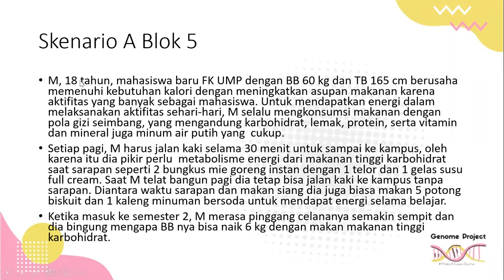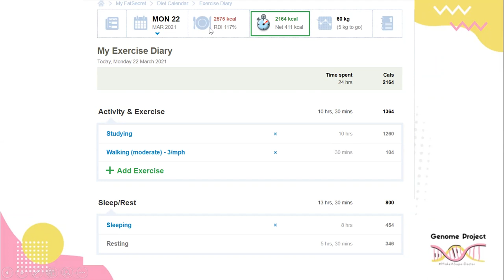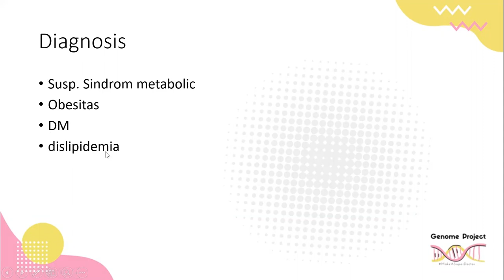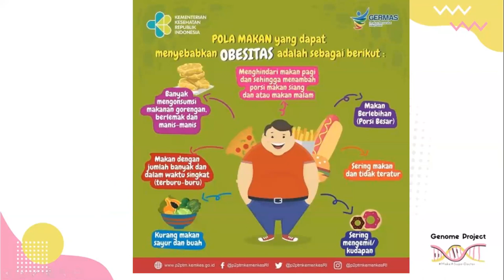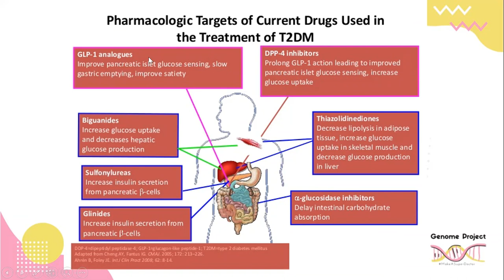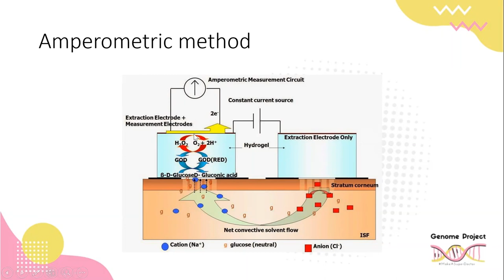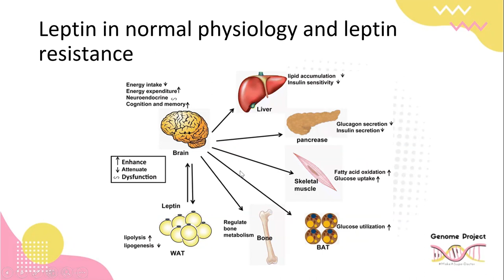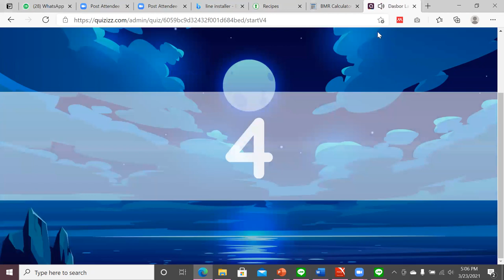Celanaku Semakin Sempit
gendut menjadi kurus,
gendut gaming,
gendut jadi kurus drama,
gendut keliling,
gendut pantun,
gendut badminton,
gendut bayi,
gendut boboiboy,
gendut bohongan,
gendut biasa,
gendut bernyanyi,
gendut bulutangkis,
gendut creator,
gendut doni mualaf,
gendut diet,
gendut doni training center,
gendut dari lahir,
gendut gendut kartun,
gendut growtopia,
gendut gendut naik perosotan,
gendut galau,
gendut itu wajar jerawat itu wajar,
gendut ikan gendut,
gendut ismoyo,
gendut jadi ideal,
gendut jadi ganteng,
gendut jago badminton,
gendut jatuh,
gendut jelek miskin,
gendut jerawatan,
gendut jadi tni,
dj gendut tetap kucinta,
dj gendut axl,
lagu dj gendut,
dj biar kamu gendut,
dj jangan takut gendut,
dj biarpun kau gendut,
dj style gendut,
gendut kartun,
gendut kucing,
gendut kulineran,
gendut kuliner,
gendut kediri,
gendut kredit motor,
gendut ke kurus tiktok,
gendut lucu gendut lucu,
gendut lagu,
genit lirik,
gendut lucu pantun,
genit live cover,
genit lirik lagu,
gendut makan bakso,
gendut menjadi kurus korea,
gendut menjadi kekar,
gendut makanan,
gendut minecraft,
gendut menjadi kurus tiktok,
gendut music,
om gendut youtube,
om gendut ridwan hanif,
om gendut lovebird,
om gendut tiktok,
om gendut ridwan,
restorasi mobil om gendut,
gendut naik perosotan,
gendut naik sepeda,
gendut project,
gendut perosotan,
gendut racing jogja,
gendut rhn salatiga,
gendut racing team,
gendut rumah sakit,
gendut rumah uya,
dangdut remix,
gendut salto,
gendut sekarang jadi rebutan,
gendut sound,
gendut spiderman gendut,
gendut tetap kucinta karaoke,
gendut tiktok viral,
gendut tapi tetap cinta,
gendut tetap kucinta koplo,
gendut tetap cinta,
gendut tetap kucinta dj,
gendut tetap kucinta,
gendut untung,
gendut ultraman gendut,
gendut upin ipin,
pocong gendut ustad faizar,
jurnal si gendut ut,
barbie gendut ulang tahun,
jangan takut gendut ukulele,
among us gendut,
iu gendut di dream high,
gendut vs kurus kartun,
fiki gendut vs joker,
jurnal si gendut valentine,
jurnal si gendut vlog,
perbedaan gendut vs kurus,
orang gendut vape,
gendut mewarnai,
gendut welding pwt pwt,
widodo gendut warangka,
jurnal si gendut winterfest,
jurnal si gendut winter,
mengecilkan perut gendut wanita,
jurnal si gendut warframe,
widodo gendut warangka keris,
gendut yang lucu,
gendut yang baru,
gendut zumba,
biar ku gendut zumba,
biar gendut zumba,
orang gendut zumba,
papa gendut zumba,
zombie gendut,
zombie gendut asli,
ammar zoni gendut,
jurnal si gendut 1 bgl,
ibu gendut 350 kg,
jurnal si gendut 60k
diet tya ariestya,
diet ocd,
diet sehat,
diet iu,
diet workout,
diet debm,
diet tya ariestya dari awal,
diet ala rina gunawan,
diet ala tya ariestya,
diet ala nagita slavina terbaru,
diet ala teh shanty,
diet ala iu,
diet ala dewi hughes,
diet alami menurunkan berat badan,
diet ala dr zaidul akbar,
a diet to lose fat and gain muscle,
a diet plan to lose weight fast,
a diet chart,
a diet to lose belly fat,
a diet to gain weight,
a diet to lose weight fast,
a diet plan,
a dieta de dietas,
diet buah,
diet berhasil,
diet beras merah,
diet busui ala dr zaidul akbar,
diet buah buahan,
diet beras merah yang benar,
diet buah naga,
diet blackpink,
hepatitis b diet,
adam b diet,
cardi b diet,
hepatitis b diet plan,
hepatitis b diet in telugu,
vitamin b diet,
kaur b diet plan,
pahla b diet plan,
diet cepat,
diet challenge,
diet cepat kurus dalam 3 hari tanpa olahraga,
diet cepat turun 10 kg dalam 1 minggu,
diet challenge 7 hari,
diet cepat kurus dalam 3 hari,
diet cardio,
diet cepat turun 10 kg dalam 1 minggu tanpa olahraga,
vitamin c diet,
ibs c diet,
studio c diet,
ibs c diet plan,
hepatitis c diet,
vitamin c diet food,
hepatitis c diet in hindi,
after d&c diet,
diet defisit kalori,
diet deddy corbuzier,
diet dewi hughes,
diet defisit kalori yang benar,
diet dewi hughes episode 1,
diet dr zaidul akbar,
diet dance,
digga d diet,
vitamin d diet,
digga d diet reaction,
ibs d diet,
digga d diet lyrics,
vitamin d diet in hindi,
ibs d diet chart,
digga d diet instrumental,
diet enak bahagia dan menyenangkan,
diet ekstrim,
diet enak bahagia menyenangkan (debm),
diet energen,
diet extreme indonesia,
diet extreme korea,
diet ekstrim bucin cinta,
diet ekstrim yang berhasil,
vitamin e diet,
vitamin e diet food,
p e diet,
big e diet,
ricette sane e dietetiche,
nutrição e dietetica,
ricette salutari e dietetiche,
treino e dieta,
diet food,
diet fco,
diet farida nurhan,
diet fat loss,
diet fitnes,
diet fitbar,
diet fasting,
diet fodmaps,
nutricharge s&f diet chart,
i f diet plan,
s f diet,
alaya f diet,
i f diet plan hindi,
i.f diet,
f factor diet,
dieter f uchtdorf patience,
diet gm,
diet ggl,
diet guntur,
diet golongan darah o,
diet gigi slavina,
diet gak makan nasi,
diet gula,
diet golongan darah a,
gm diet,
gm diet indonesia,
gm diet vlog,
gm diet menu for 7 days,
gm diet challenge,
g dietsch,
gm diet plan for weight loss,
gm diet plan in tamil,
diet herbalife,